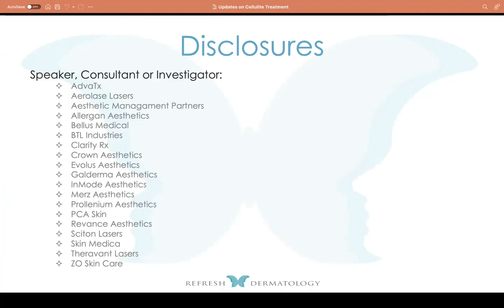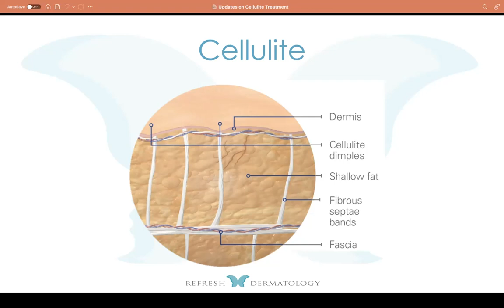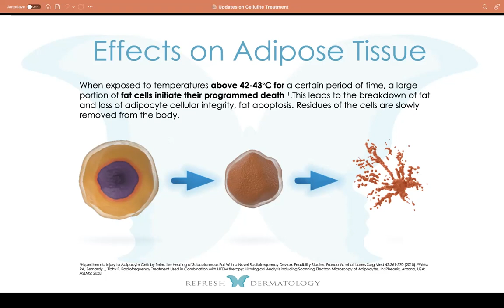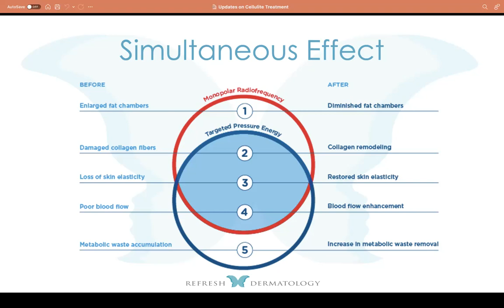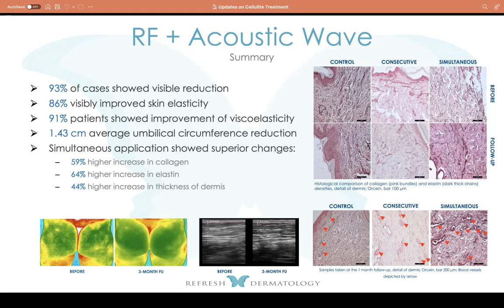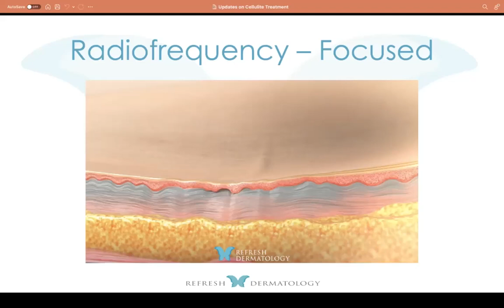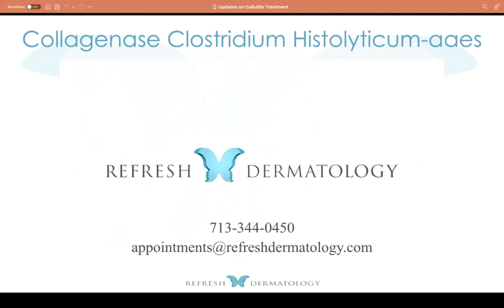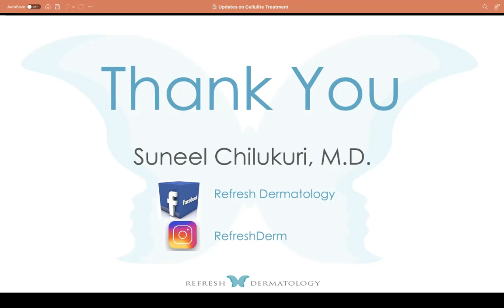Updates on Cellulite Treatment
Updates on Cellulite Treatment - Suneel Chilukuri, MD, FAAD, FACMS